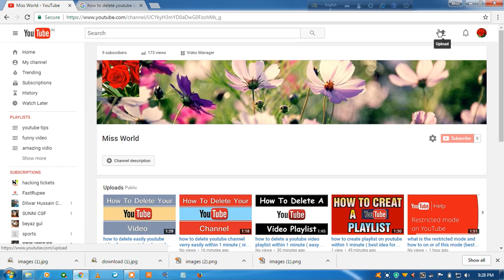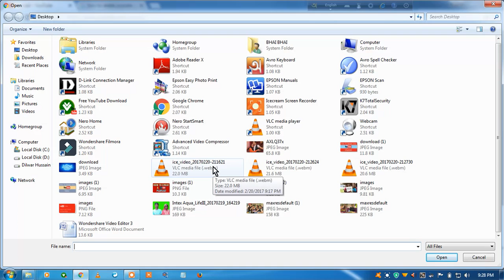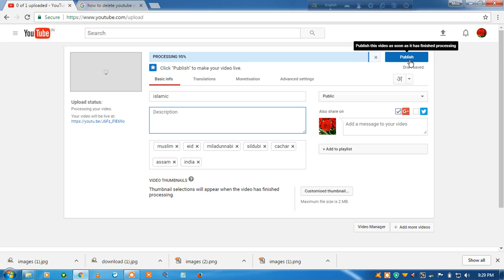how to upload a video to youtube fast on a laptop/computer/mac?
best idea for upload video on youtube
How to Upload Video from Computer to YouTube?